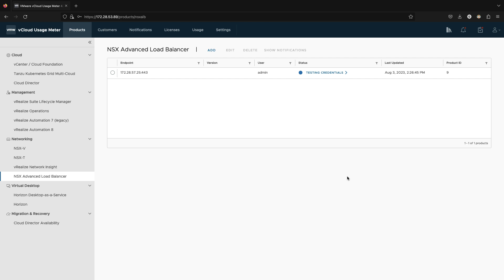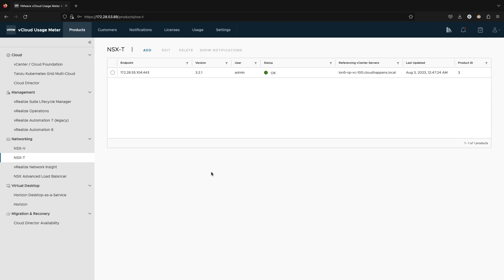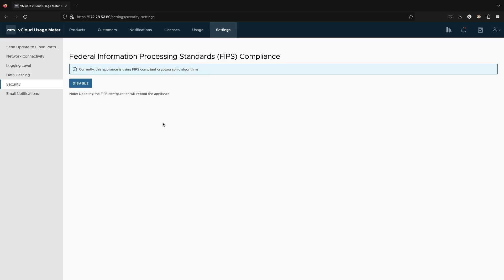vCloud Usage Meter 4.7 Demo l VMware Cloud Services Provider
In this video, we demonstrate the latest metering and feature updates in vCloud Usage Meter 4.7